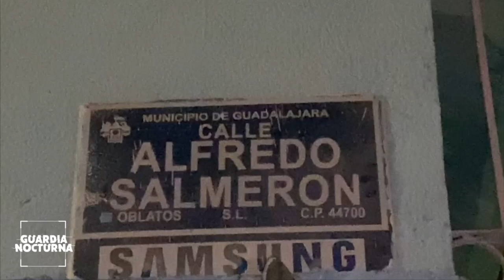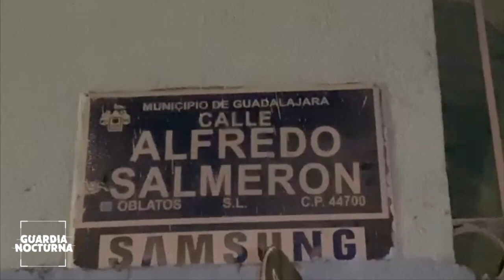Le dispararon «al azote» de la colonia Santa Cecilia; el sujeto se encuentra en un hospital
Le dispararon «al azote» de la colonia Santa Cecilia; el sujeto se encuentra en un hospital recuperándose en un hospital. Los vecinos explicaron que el sujeto se roba bicicletas, autopartes y que hasta se ha metido a las casas